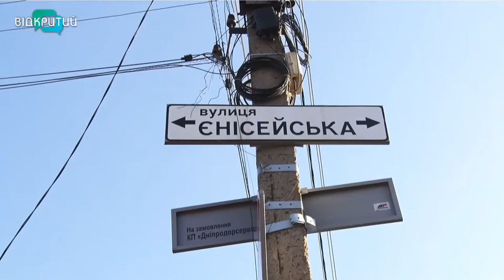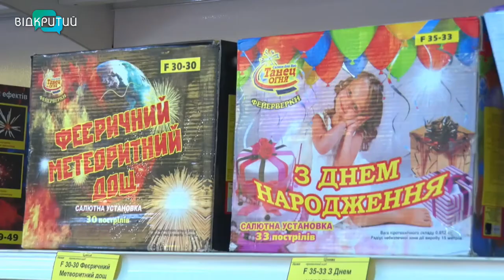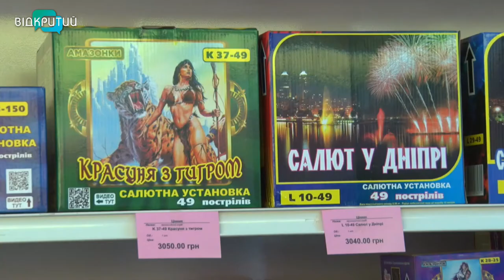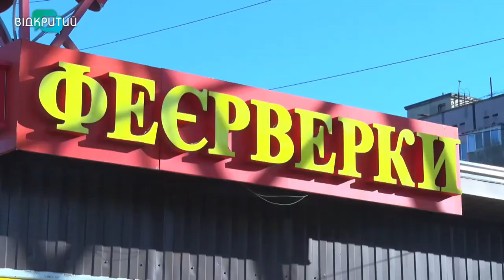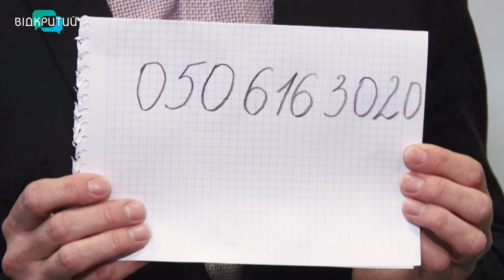Новини OPEN NEWS від 11 грудня 2020 року 20:15